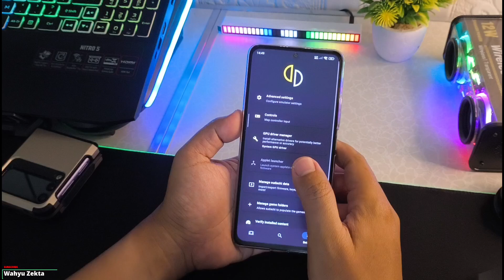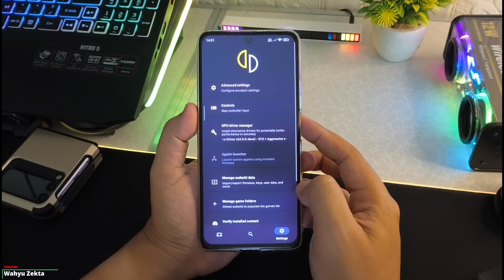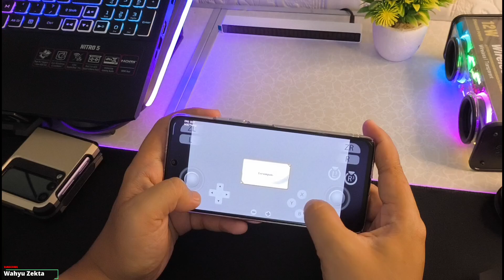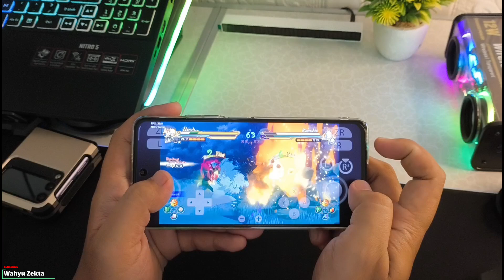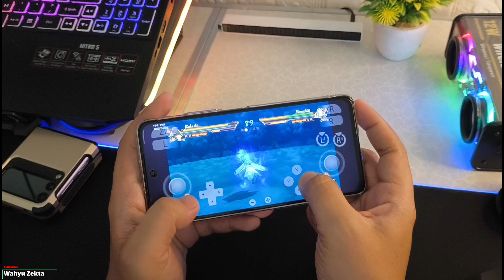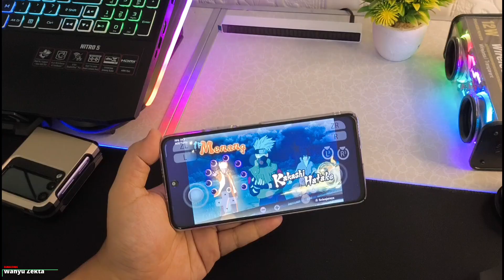Wiih Lancar dan Stabil SUDACHI EMULATOR Test di Poco F3 Tips Settings Stabil 30 FPS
Wiih Lancar dan Stabil SUDACHI EMULATOR Test di Poco F3 Tips Settings Selengkapnya yuk langsung ke videonya..

Produk yang pernah saya pake :
OFFICIAL GRUP WAHYU ZEKTA OFFICIAL